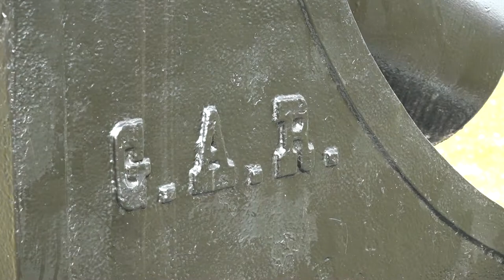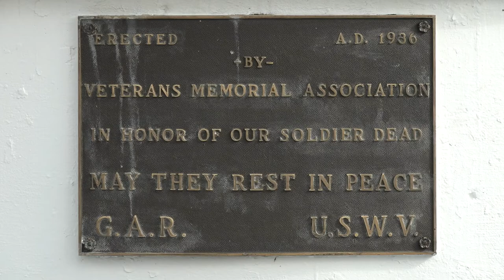Flags for the Fallen Dedication Ceremony